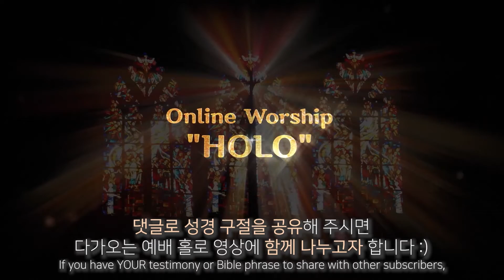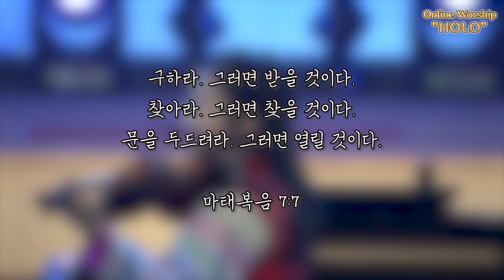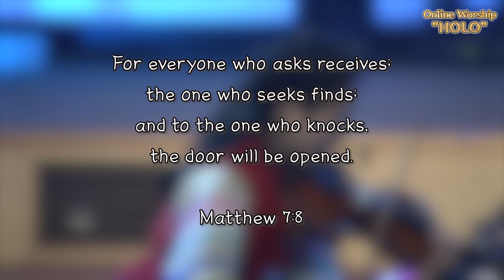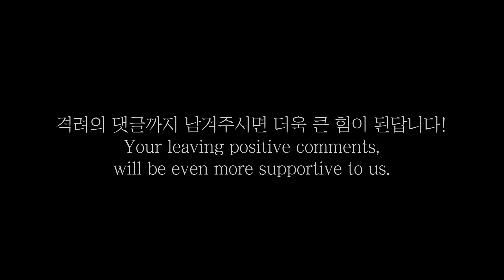베토벤심포니9번 편곡본-희망 | HOPE Beethoven: Arrangement on Beethoven's Symphony9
바이올리니스트 박지혜 바이올린 연주, 편곡 | 피아니스트 서선옥 피아노 연주
violinist Ji-Hae Park on violin, arrangement | pianist Seo SeonOk on piano